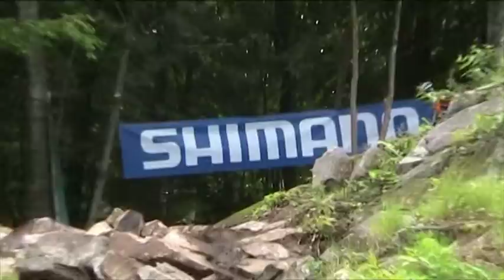Slippery descent during training world series Mont Sainte Anne 2009.mpg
Cross country XC MTB Slippery descent during training world series Mont Sainte Anne Canada 2009 Laura Turpijn Bas Peters Irjan Luttenberg